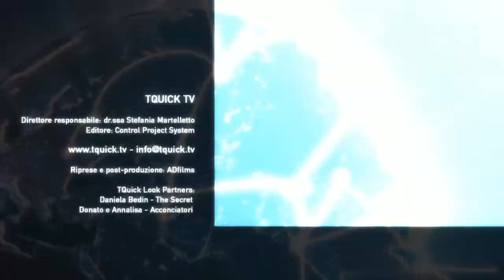TQuick Tg n. 29 "Laureati mille euro, precari e sempre in corsa"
Laureati mille euro, precari e sempre in corsa...
Che presente e che futuro per i giovani,
e anche per i trenta-quarantenni, che hanno studiato?

    Sanzioni per chi abusa dei contratti a termine
    Servizi Inps in rete: come richiedere il Pin
    Acconto Tasi: 16 giugno o 16 ottobre, dipende dai Comuni
    L'Europa lancia una campagna contro lo stress
    Artbonus: incentivi fiscali per chi investe nella cultura
    Contributi dimezzati per le aziende che assumono over 50 o donne
    Ispettori del lavoro, nuove modalità per gli accertamenti